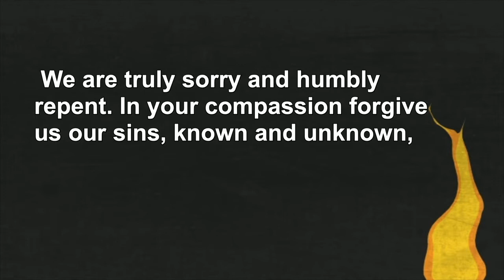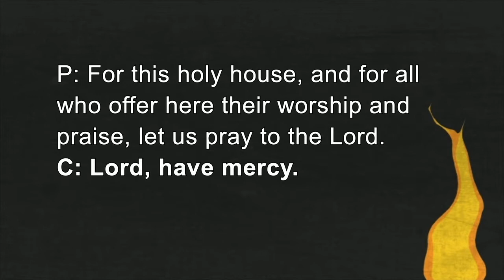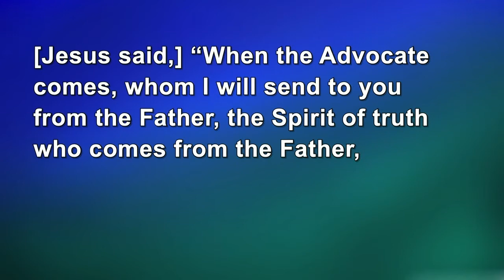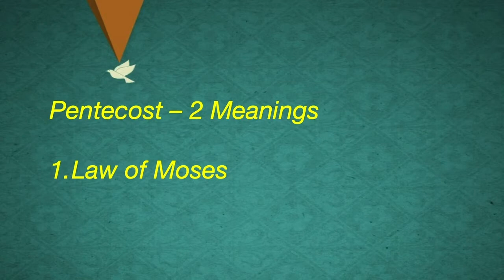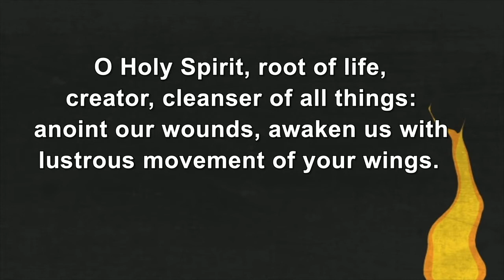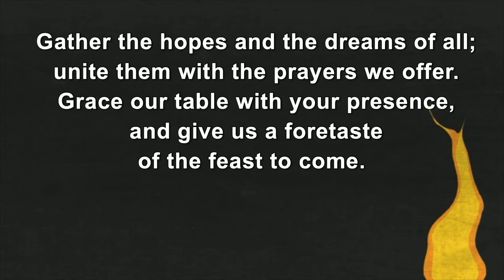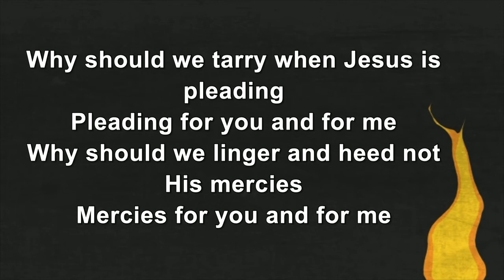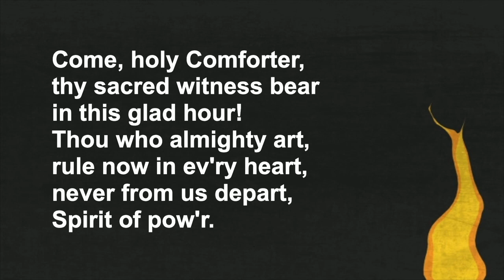Sunday52421 Program 002 0